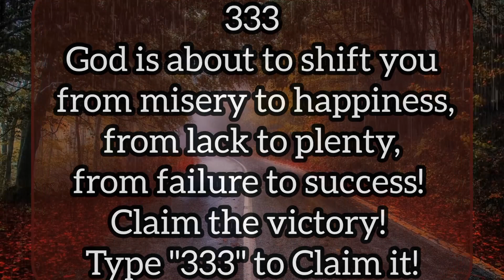🦋333🌈Your Angel Has A Big Good News For You🧚‍♂️Open It Now 😍